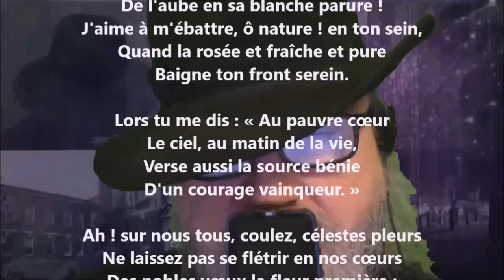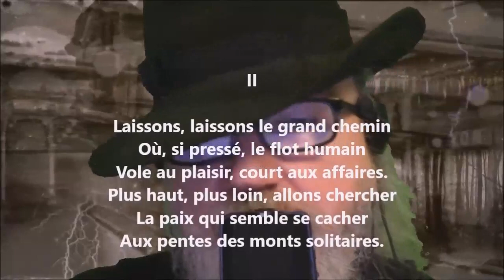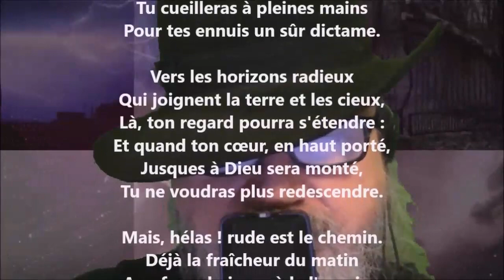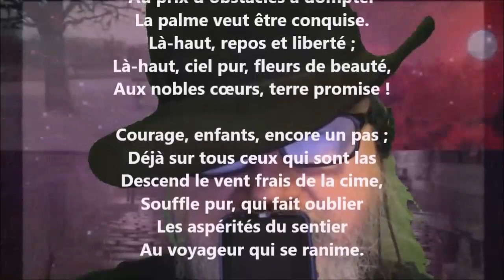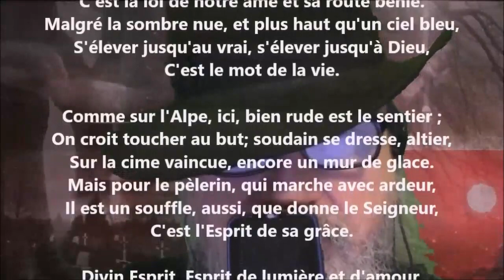Le souffle des hautes cimes - Henri Durand lu par Yvon Jean